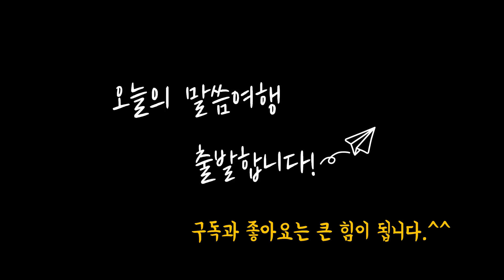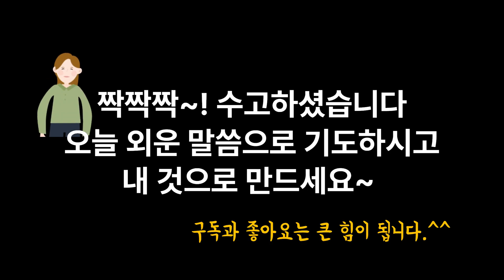230201 || 매일 한 절 성경 암송하기 | 틀어 놓으면 저절로 암송 | 반복하며 하루 한 절 외우기 | 2분 암송